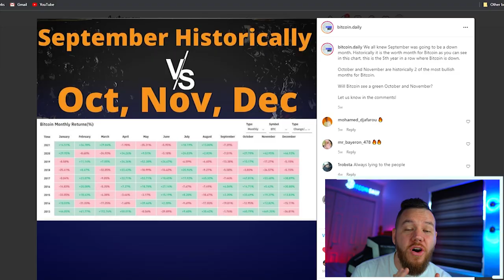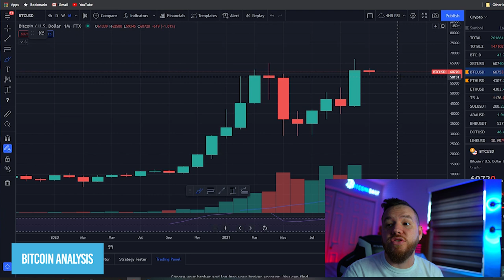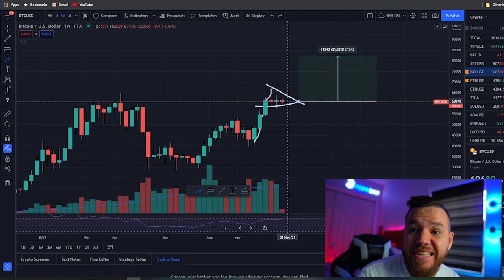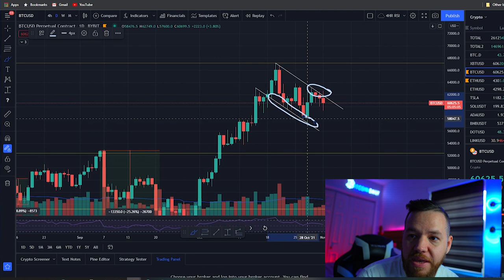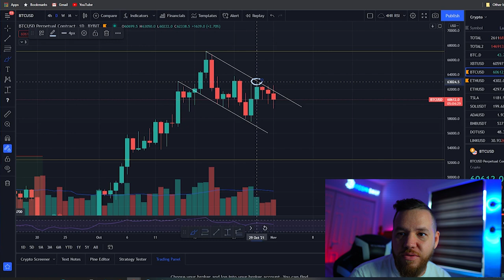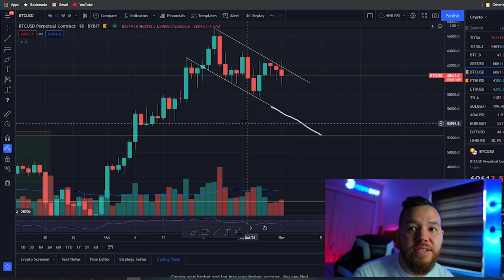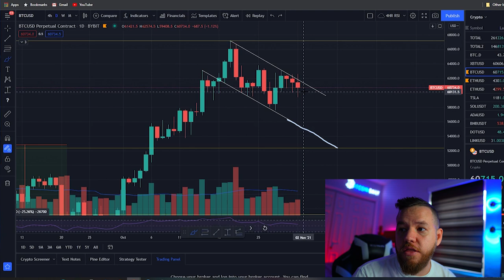Welcome To MOONvember! ( Bitcoin Analysis )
In this video, we go over Bitcoin and its historically Bullish November!

⏰Time stamps⏰

Welcome: 00:00